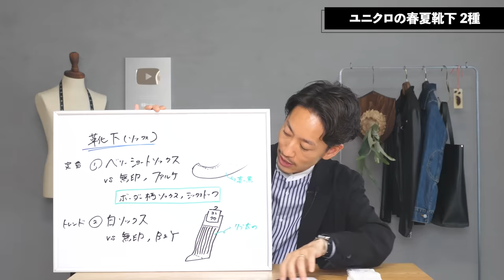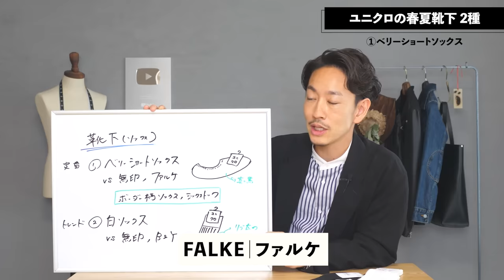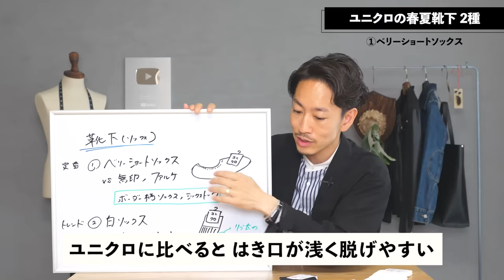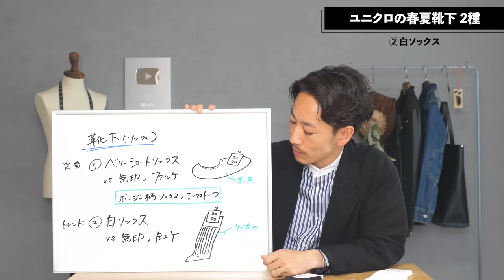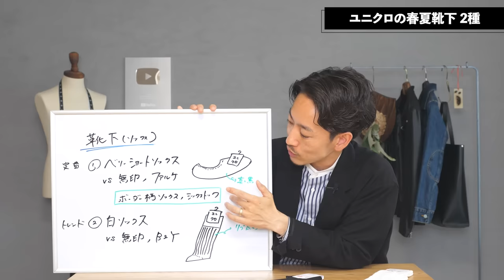【必見】夏のユニクロの靴下はこの「2つ」だけでいい！？【30代・40代向け】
▼スーピマコットンワイドリブソックス

▼ベリーショートソックス(色々あるけどこれが定番！)

ユニクロの靴下と言えばバリエーションの多さが最大の魅力…なのですが、あまりに選択肢が多いと逆に迷ってしまうのも事実。きっと多くの男性がお悩みかなと思います。そこで今回は春夏に特化したユニクロでの靴下選びに正解をご提案できればと考えています。正直、もうこの2つだけあればいいんじゃないかなと、個人的には感じています。なるべく分かりやすいように図解していますので、是非参考にしてみてください。